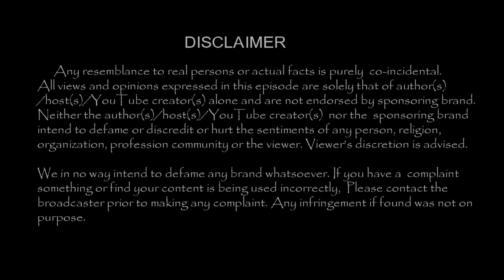Aishwarya rai Bachchan Latest Rare Unseen Family Photos !! |TamilCineChips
Aishwarya rai Bachchan Latest Rare Unseen Family Photos !!